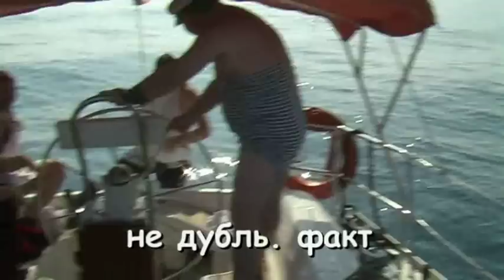"Ты куда, Одиссей?!"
кадры, не вошедшие в предыдущий фильм